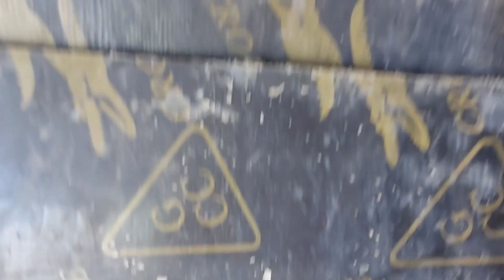Ang bilis ng construction!!|Magandang plywood pang islab|MYCHARM's TV